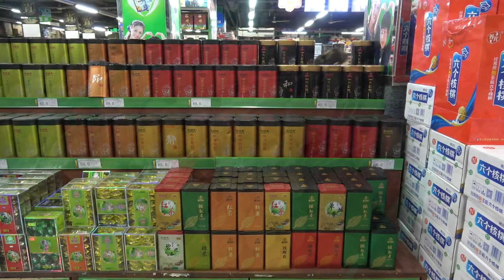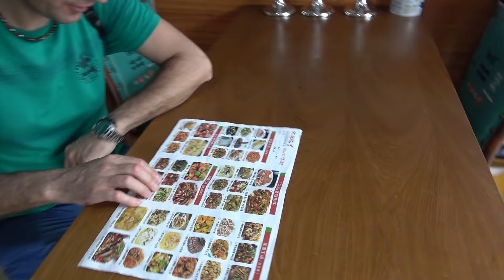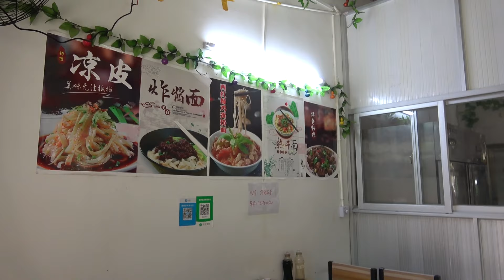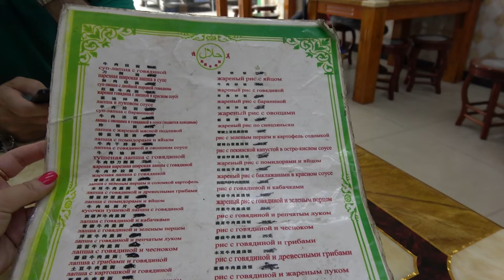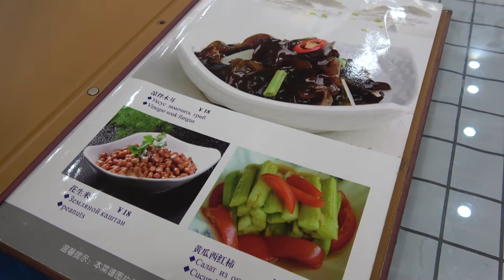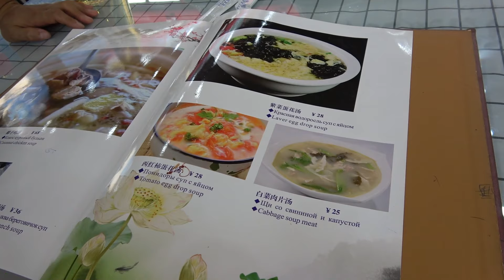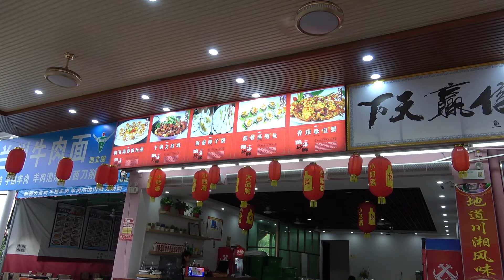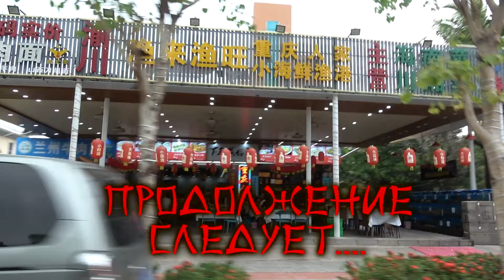Хайнань2-07 Поиски кафе в мусульманском квартале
Почему-то каждый раз поиски кафе для обеда или ужина для нас целый квест. Никак не можем определиться, но зачастую поиски приводят нас в интересные места. В очередной серии мы бродим с вами по мусульманскому кварталу Санья бей. Зайдем в магазин, увидим уличную почту.

 Район этот самый бедный в Санье, это бросается в глаза...

И именно там довольно часто можно встретить продавцов и фасовщиков местной наркоты - бинлана. Это плод арековой пальмы, который большинство местного населения пожевывает. Семена его содержат алкалоид ареколин, который способствует усилению слюноотделения и дополнительно возбуждает нервную систему, вызывая лёгкий наркотический эффект. Из-за высокого содержания в арековых семенах красного пигмента слюна, язык и полость рта окрашиваются при жевании в кирпично-красный цвет. Последствия можно часто встретить на асфальте. Китайцы не скромничаются плюваться. Употребители данного плода отличаются выраженным кирпичного цвета ртом.